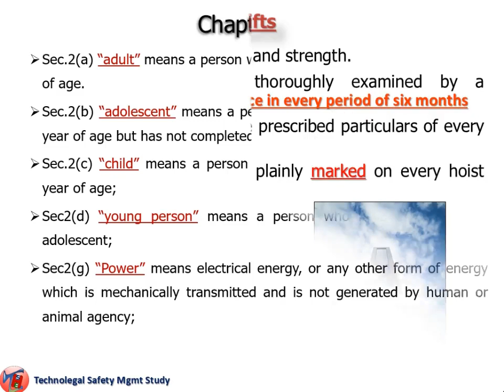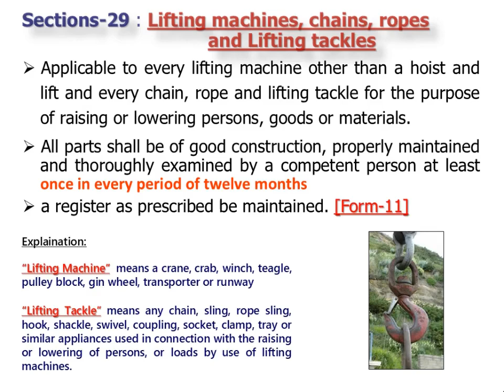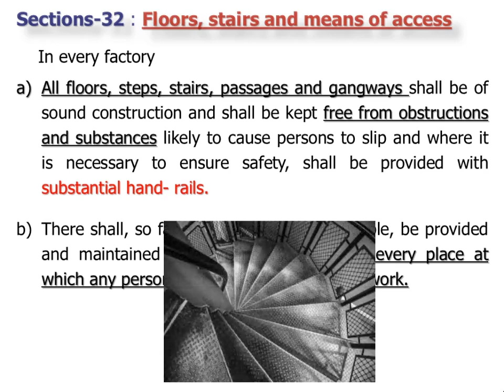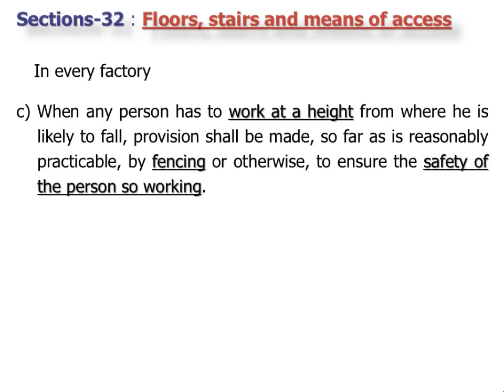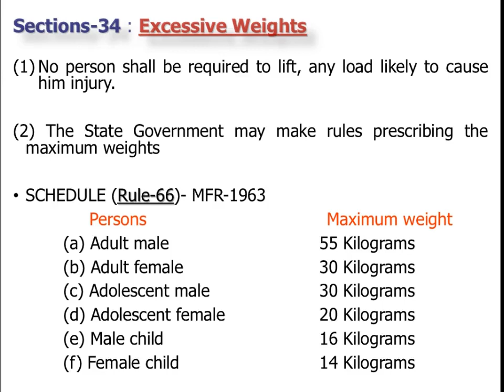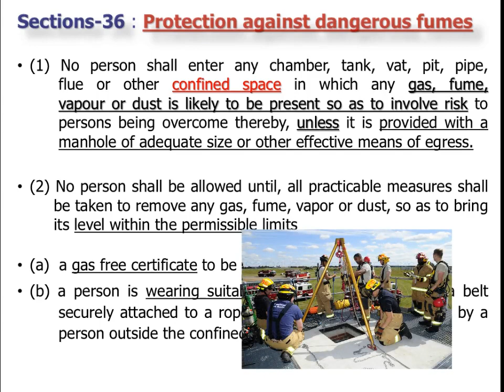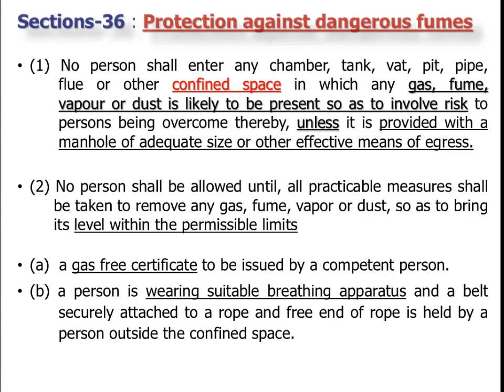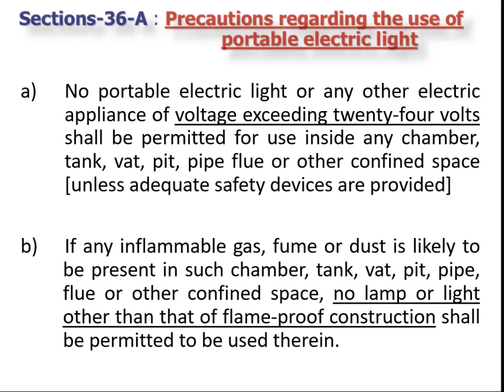Factories Act-CHAPTER-IV, SAFETY, SECTION-28 TO 36A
Objective of Factories Act, 1948 Is to
 Secure- Health ,Safety, Welfare
 Regulate- Working Hours.
 Ensure- Annual Leaves with wages.
Provide- Additional protection from hazardous processes , additional protection for women workers, prohibition of employment of children Following are the Sections covered in Chapter –IV,
Safety
0:00 Chapter-IV introduction
0:55 Important Definition
02:45 Sec-28- Hoist and Lifts
06:28 Sec-29- Lifting machines, Chains, Ropes and lifting tackles
09:54 Sec-30- Revolving Machinery
11:32 Sec-31- Pressure Plant
14:11 Sec-32- Floors, Stairs and Means access
19:36 Sec-33- Pits, Sumps, Openings in Floors etc
22:28 Sec-34- Excessive Weights
25:38 Sec-35- Protection of Eyes
28:15 Sec-36- Precautions against dangerous fumes gases etc
37:21 Sec-36A- Precautions regarding use of portable electric light
Next video on following sections will be soon prepared and will be uploaded in our Channel.
Sec-37- Explosive or inflammable dust, gas etc
Sec-38- Precautions in case of fire
Sec-39- Power to require specifications of defective parts or tests of stability
Sec-40- Safety of building and machinery
Sec-40A- Maintenance of Building
Sec-40B- Safety Officer
Sec-41- Power to make rules to supplement this chapter
Factories Act 1948
01:00
20:23